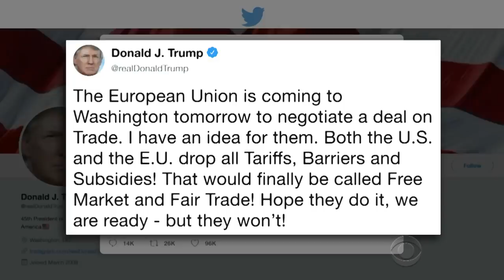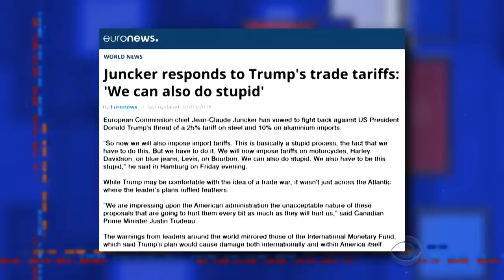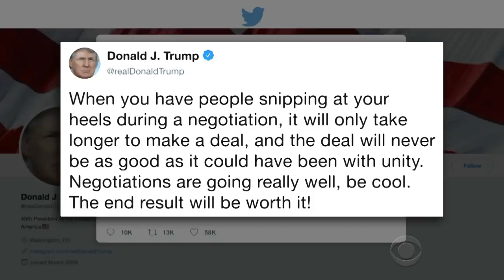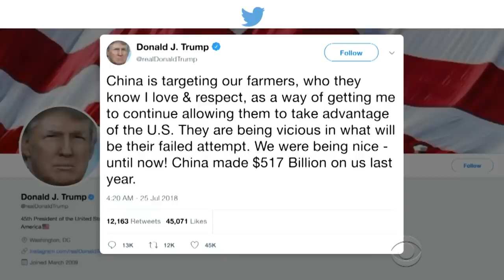Don't Even Try To Out Stupid Donald Trump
Trump and the EU's tariff reciprocation is as much a trade war as a competition of 'anything you can do, I can do dumber.'